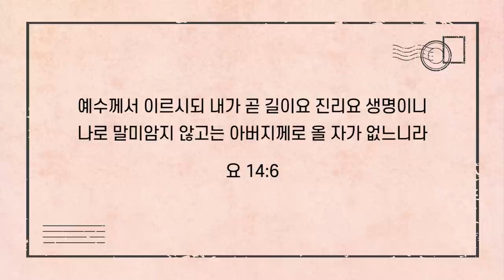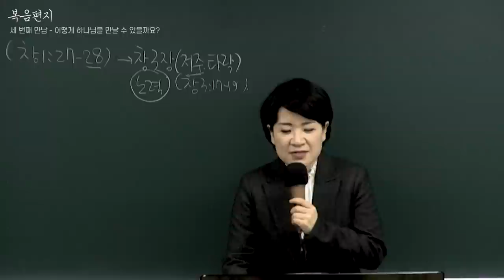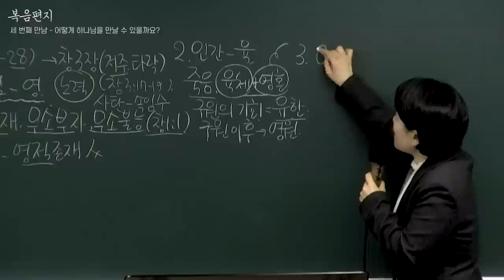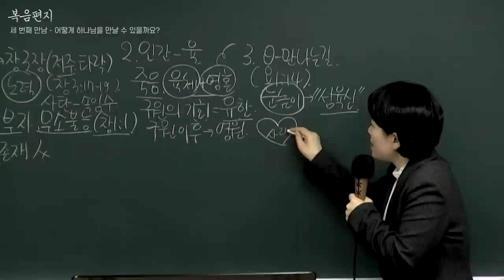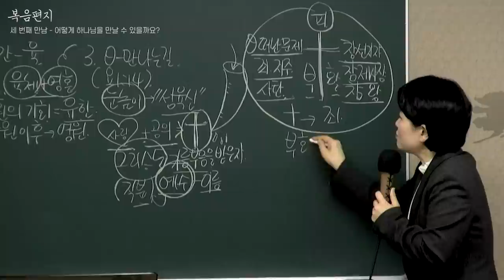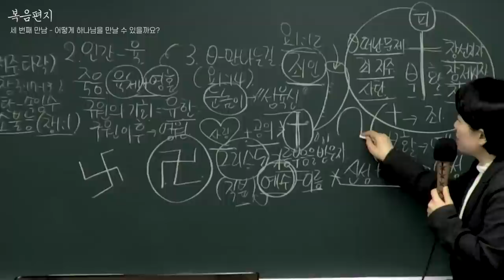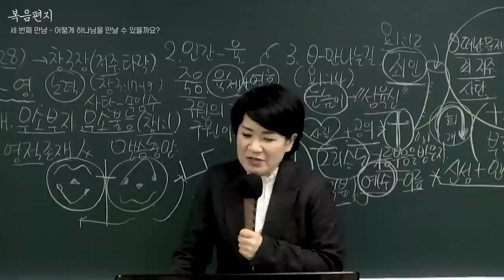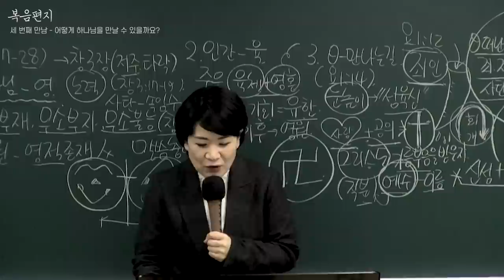[예원교회] 10주 훈련반 - 기초반 1 (3) - 어떻게 하나님을 만날 수 있을까요? - 채수정목사 - 2021.01.18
[예원교회] 10주 훈련반 - 기초반 1 (3)
어떻게 하나님을 만날 수 있을까요?
채수정목사